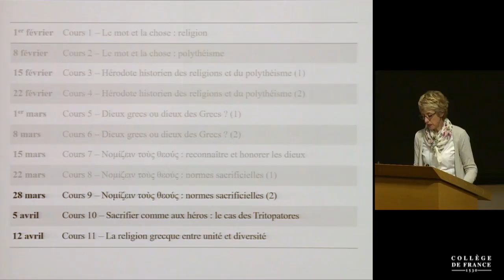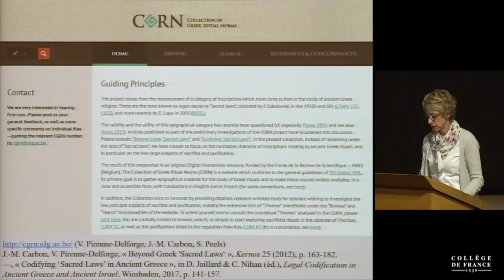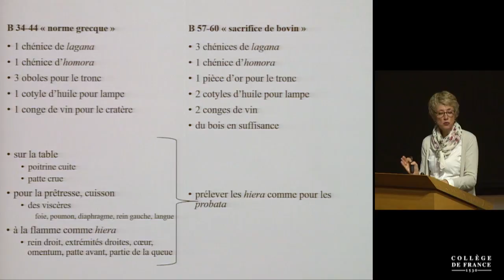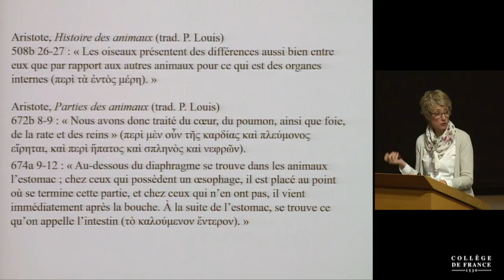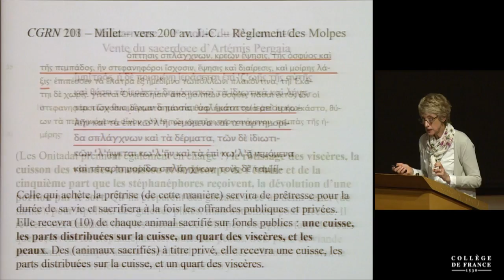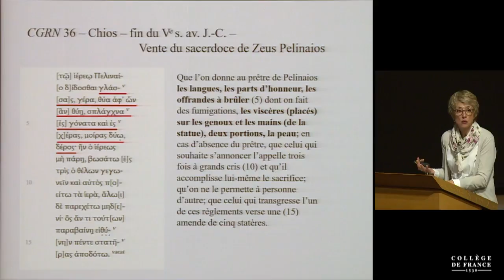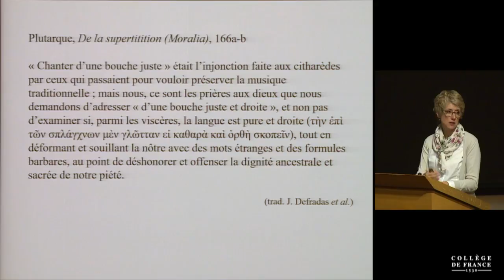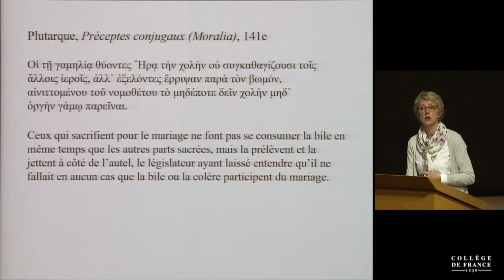Polythéisme grec, mode d'emploi : 9/11 - Vinciane Pirenne-Delforge (2017-2018)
Titre : Νομίζειν τοὺς θεούς : normes sacrificielles (2)
Enseignement 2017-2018 : Polythéisme grec, mode d'emploi
Chaire du professeur Vinciane Pirenne-Delforge : Religion, histoire et société dans le monde grec antique

Cours du 28 mars 2018.

Les prescriptions rituelles épigraphiques ont longtemps été rassemblées dans la catégorie des « lois sacrées ». On lui préfère celle de « norme(s) », tant au singulier qu’au pluriel, dans la mesure où la notion permet de rendre compte, à la fois, du cadre large et englobant de la coutume traditionnelle non écrite et du caractère prescriptif de décisions collectives que des groupes ont choisi d’inscrire sur des matériaux durables, mais dont le statut n’est pas forcément « légal » au sens étroit du terme. Ce sont ces prescriptions sur des matières religieuses – c’est-à-dire essentiellement rituelles – qu’a l’ambition de rassembler le projet Collection of Greek Ritual Norms (CGRNS), sous la forme d’une base de données qui compte à ce jour 222 textes en accès ouvert

C’est dans ce registre documentaire que sont attestés la plupart des « motifs » qui se tissent sur la trame du sacrifice grec. Dans un matériau abondant, le cas des viscères (splanchna), est tout particulièrement éclairant car cet ensemble d’organes internes des animaux de sacrifice fait partie des hiera, les « parts sacrées » qui sont prélevées sur la bête sacrifiée et ouvrent une sorte de canal de communication entre les hommes et les dieux. L’expression de cette communication connaît des variations locales, régionales, qui sont comme autant de paroles singulières au sein d’une langue partagée par tous. L’exemple de Milet, d’Halicarnasse et de Chios est invoqué par le biais des ventes de sacerdoces, tandis qu’un texte de Plutarque sur la vésicule biliaire atteste que la manipulation des viscères peut contribuer à identifier le destinataire divin de l’opération. Enfin, les viscères remplissent également une fonction divinatoire reconnue par les Grecs.